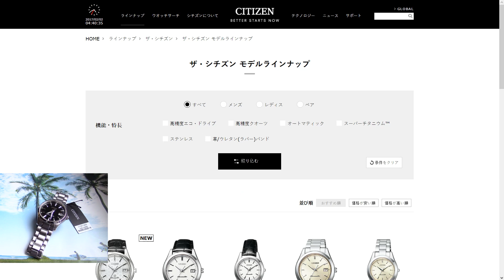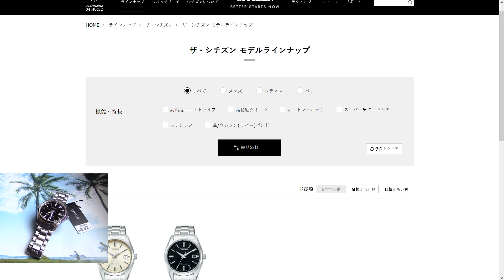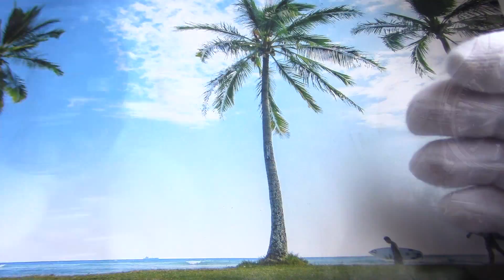The Citizen CTQ57-0955 или Топ Хрономастер который надо иметь у себя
Возвращайте деньги с покупок в интернете, пользуйтесь Кэшбэк
Зарегистрируйтесь по ссылке и получите Премиум аккаунт на две недели в подарок